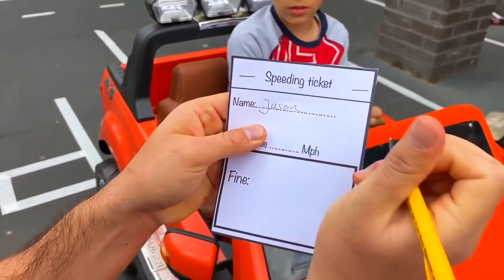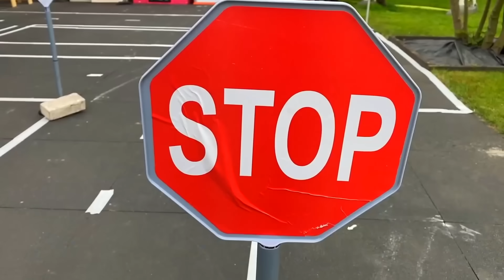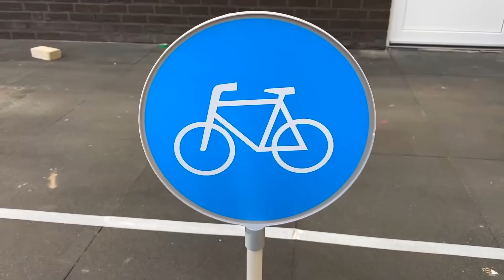Jason बच्चों के लिए पुलिस अधिकारी से ड्राइविंग सबक लेता है । Jason Vlogs Hindi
Jason takes driving lessons from Police officer for kids. बच्चों के लिए मजेदार कहानी। कृपया सदस्यता लें!